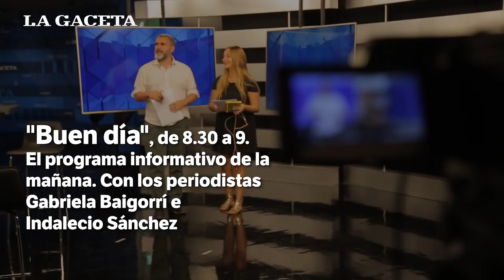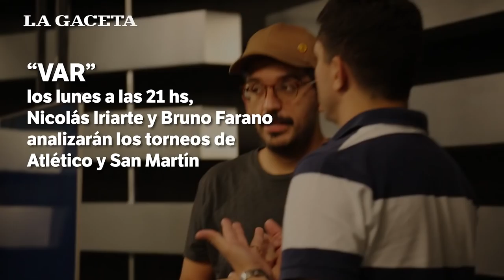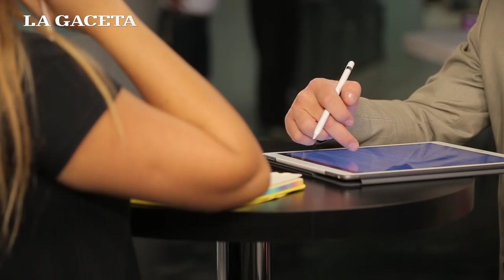LA GACETA invita a ponerle Play a la información